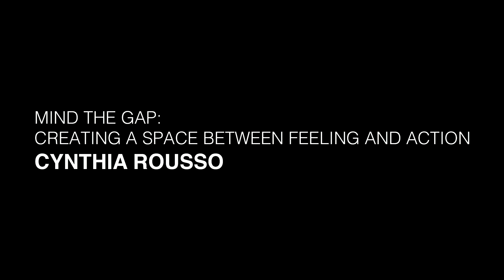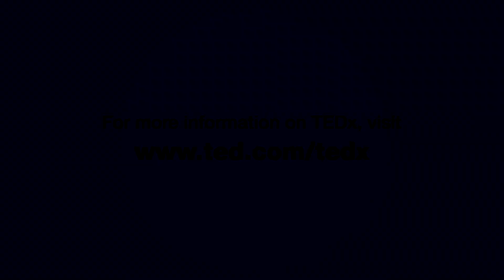Mind the gap - Creating a space between feeling and action | Cynthia Rousso | TEDxKingAlfredSchool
Psychotherapist Cynthia Rousso explores ways that parents can help their children to better cope with life’s challenges.  Using clinical examples, she highlights the pitfalls of overparenting and the importance of helping children to regulate their emotions, problem solve and feel they have options around their actions. Psychotherapist This talk was given at a TEDx event using the TED conference format but independently organized by a local community.